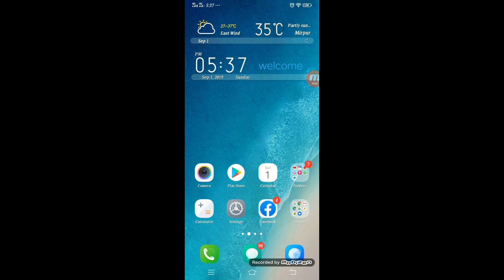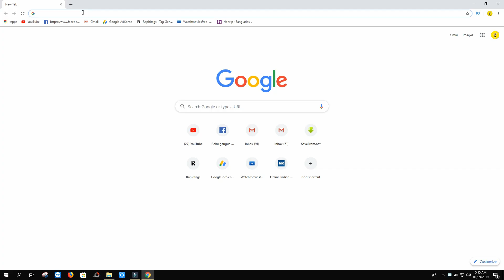How to Track Your Lost or Stolen Smartphone l ফোন চুরি হলে যা করনীয় !! যেভাবে ফোনটা ট্রাক করবেন !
How to Track Your Lost or Stolen Smartphone .

ফোন চুরি হলে যা করনীয় !! যেভাবে ফোনটা ট্রাক করবেন !

If you lost your Smartphone, this way you can detect & Track  where is your phone and who is trying to use your phone.